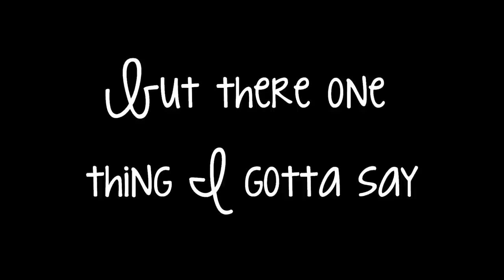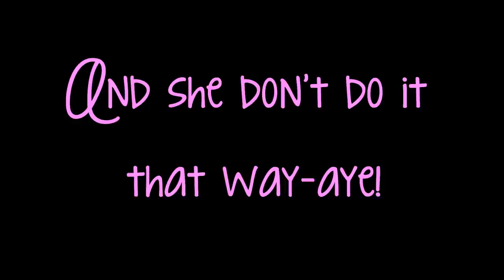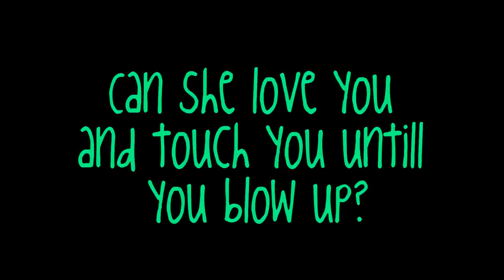Fuck you Better Neon Hitch Lyrics Video